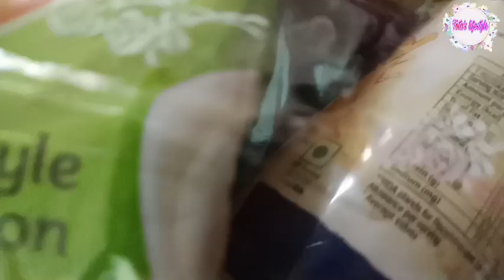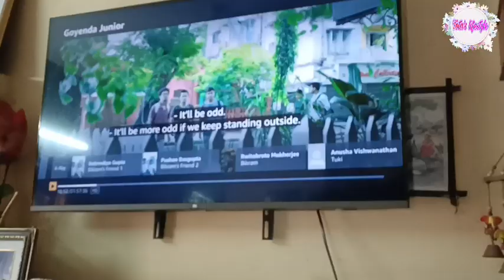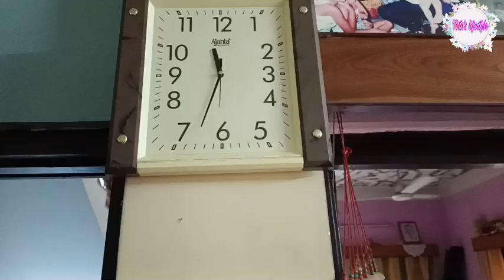বাড়িতে হয়ে গেলো ছোট খাটো Baby Shower😄👩‍❤️‍👩🤰🏻Part - 1 || Tota's lifestyle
Hey my sweet family !!  This is Tota and this is my channel Tota's lifestyle...
                                  I will be posting here lifestyle vlogs and cooking recipes including authentic , exotic and most relatable traditional recipes that we miss ..Basically our  Grandma's recipes that we  loved to eat in their hands. .. My videos will be super relatable trust me...
So watch my videos till the end to get a flavour of pure Bengali culture... and please make sure to subscribe, like, share and commen to my channel so that I can get to know that you guys are loving my contents.

And also please comment me suggesting new contents which you guys would love to watch...
I would definitely try to make such contents as much as I am able to.

🗨️ Information related to this video ~

In Bengali

বাংলায় প্রথমবার এক অভিনব পদ্ধতিতে
 আমরা একটা প্রচার করতে চলেছি সব
ইউটিউবারদের নিয়ে। একটা শব্দ
আমাদের সকলকে এক জায়গায় করতে পরে।
যারা শুরু থেকে থাকবে তাদের সুযোগ অনেক গুণ
বেড়ে যাবে ভাইরাল হওয়ার..

⚪Other social media sources ~

More info~

My real name is Banasri Patra and my nickname is Tota 🥰.
I am a Bengali women. I am basically a working women and I manage both my job and home simultaneously. Basically I share videos in this channel based on how is my life and also to inspire other women like me who are working .

"Copyright @Tota'sLifestyle
Any reproduction or illegal distribution of the content (videos/small clips/pictures) in any form will result in immidiate action against the concerned channel/video."

Tags ~

Tota's lifestyle
Bengali Traditional recipes
Bengali culture representation
Recipes in Bengali
Vlogs in Bengali
Bengali mother life
Bengali vlogs
Working women life
Bangla vlogs
Bengali working women life

Stay safe,
Stay happy,
Keep smiling

Lv you all❤️❤️❤️❤️❤️❤️❤️